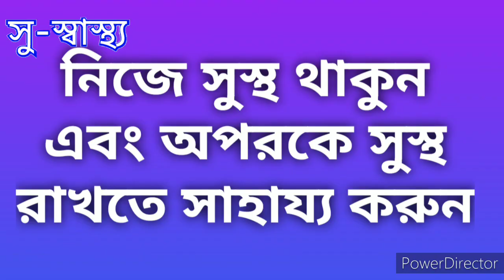কুমোর পাড়ার গরুর গাড়ি